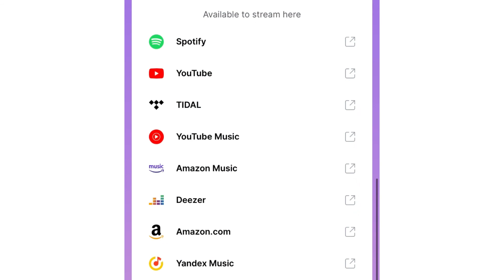Whatcha know about me (John Dees Angel Mamii) Single ￼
Meet and Greet Party in Philadelphia
Come Party with us. Get tickets here

TURN ON YOUR NOTIFICATIONS, BELL and DON’T FORGET TO COMMENT AND LIKE😁